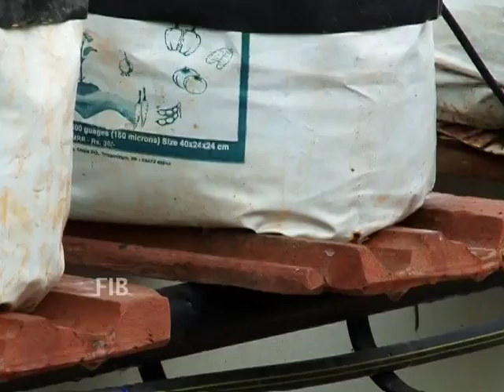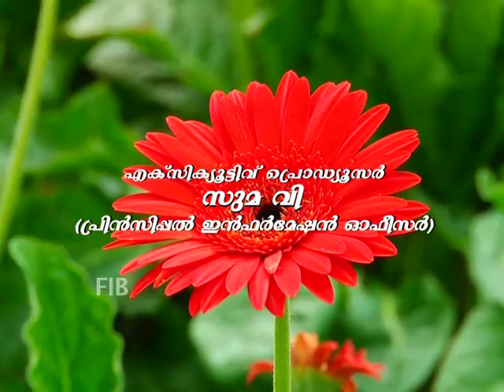FIB NOORUMENI EPI 461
Episode No.461
Prakrithi thanimayilinangi
Oru Karshaka Kudumbam